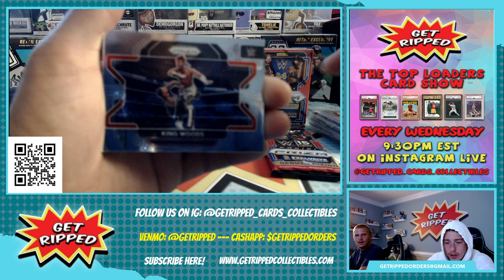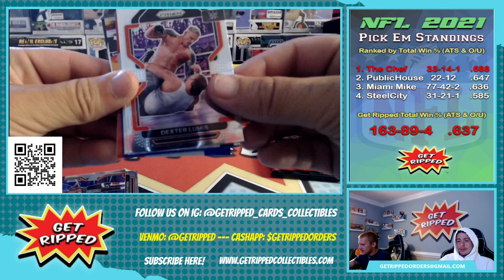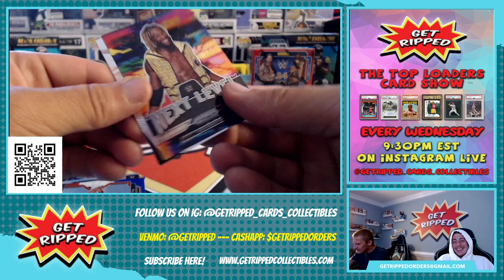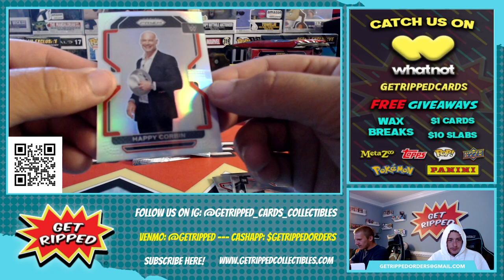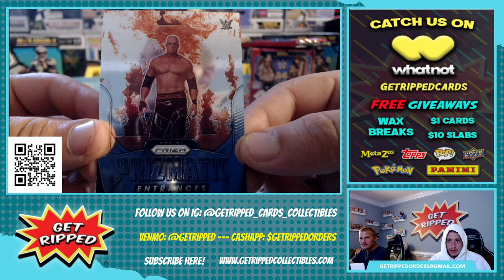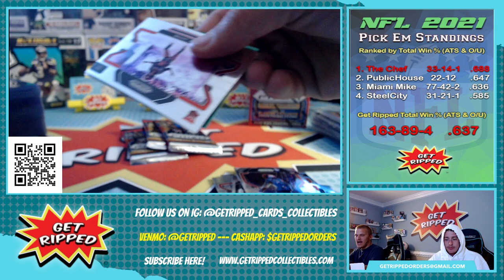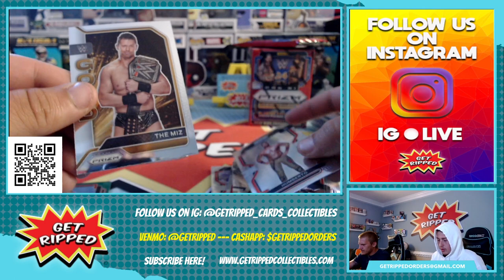2022 WWE Prizm Debut Edition 1 Blaster 1 Hanger Pack RC HUNTING AUTOS VARIATIONS THE UNDERTAKER KANE